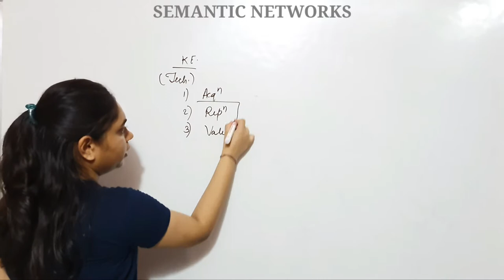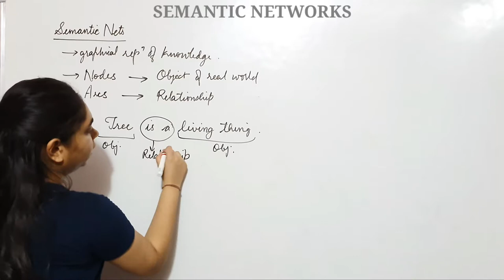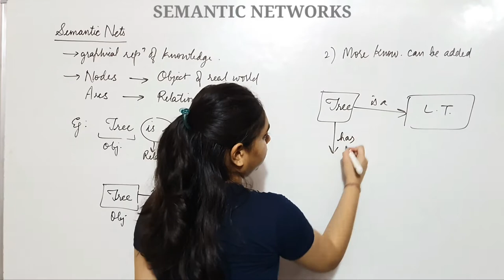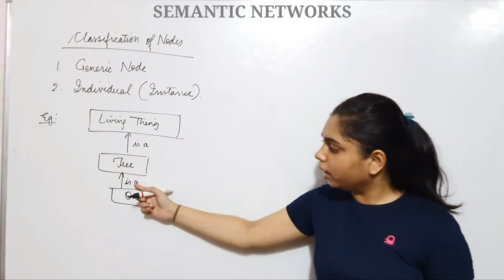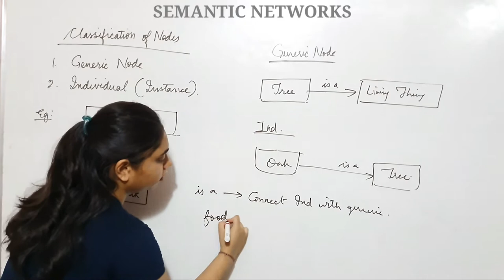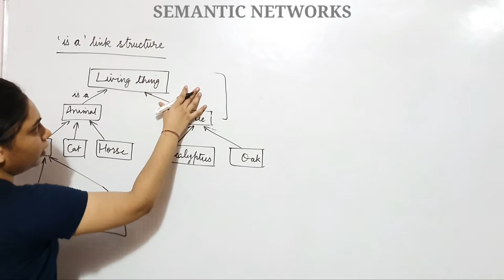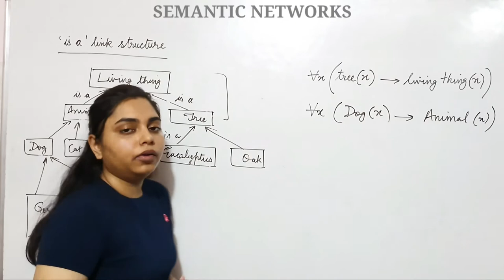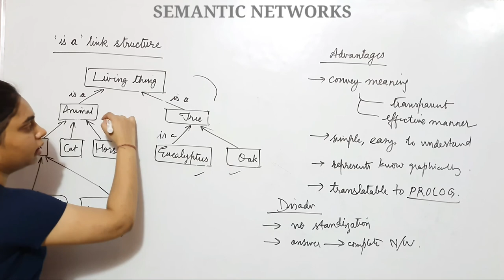Semantic Networks | Artificial Intelligence | Components | Knowledge Representation - Kanika Sharma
This video contains explanation of SEMANTIC NETWORKS.

Timecodes
00:00 Intro
00:17 How Semantic Network is related to Knowledge Engineering and Knowledge Representation
01:16 Semantic Networks : Meaning, Components (Nodes, Arcs, Labels)
01:50 Examples of Semantic Networks
04:40 Classification of Nodes (Generic & Individual)
06:59 'is-a' link structure
08:46 Semantic Network to Predicate Logic
10:02 Advantages of Semantic Networks
11:21 Disadvantages of Semantic Networks
12:12 Outro